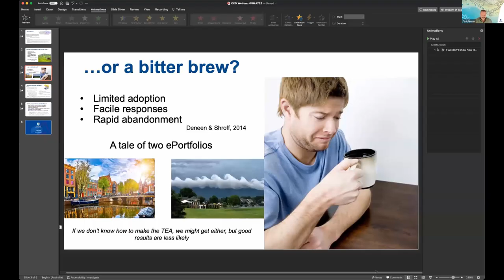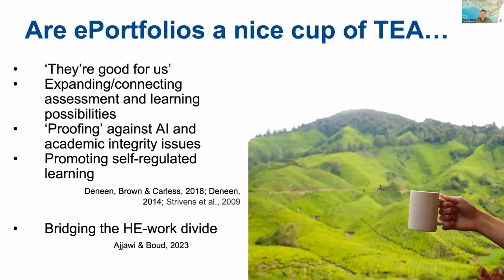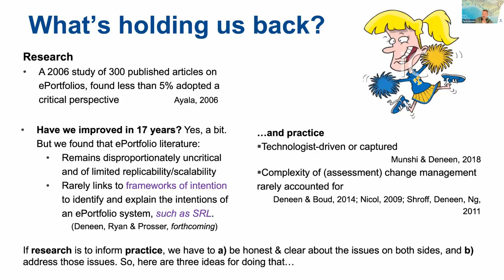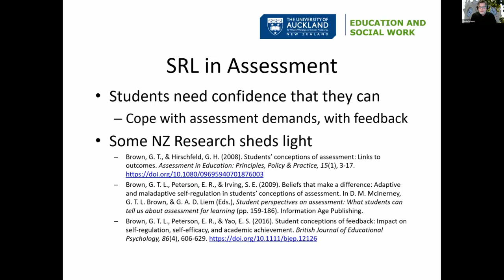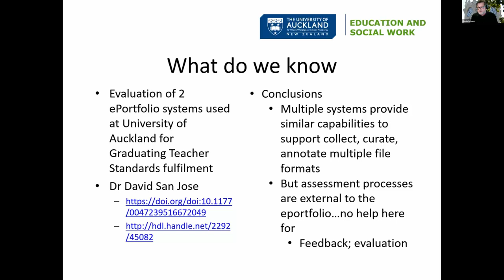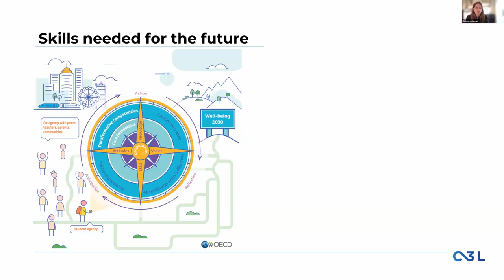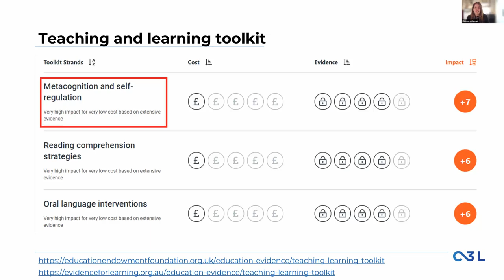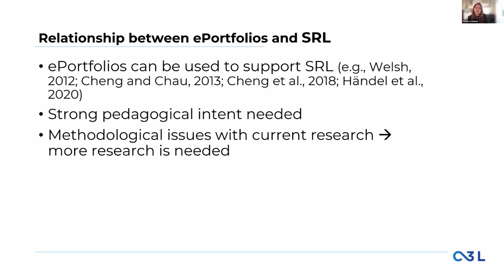ePortfolios and self-regulated learning: Promises, problems, and possibilities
Webinar recorded May 5, 2023

Moderator: Negin Mirriahi - Associate Professor UniSA Education Futures
Panelists: Professor Gavin T L Brown - Director of the Quantitative Data Analysis and Research Unit, University of Auckland, New Zealand; Associate Professor Chris Deneen - Enterprise Research Fellow, UniSA Education
Futures; Dr. Florence Gabriel - Enterprise Fellow in Education Futures and Senior Research Fellow Centre for Change and Complexity in Learning (C3L), University of South Australia

Description:
Join us for this webinar where we explore the potential benefits and drawbacks of using ChatGPT in the educational setting. ChatGPT is specifically designed to generate high-quality human-like responses to user queries across a wide range of topics and contexts. The seminar discusses how this capability can be leveraged by instructors and students and the ways it can transform the way we deliver instruction, assess student progress, and provide feedback. This seminar will be of particular interest to educators, educational researchers and anyone interested in the intersection of technology and education.